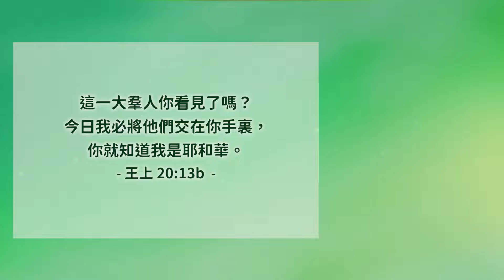你看見了嗎？│列王紀上20│20240710牧人青草地│EP734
這一大群人你看見了嗎？今日我必將他們交在你手裏，你就知道我是耶和華。王上20:13b
經文閱讀
✧ 台南市安平府前四街90號
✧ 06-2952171